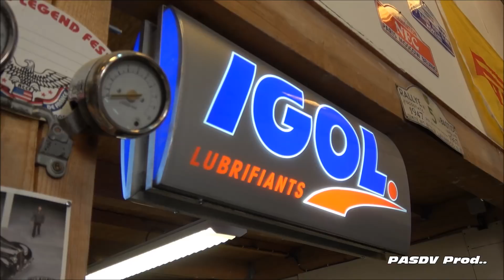Reportage Passion Auto Sport Du Var sur la 4L 1963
Cette semaine à l'honneur c'est la 4l dans passion auto sport du var.
Rencontre avec David